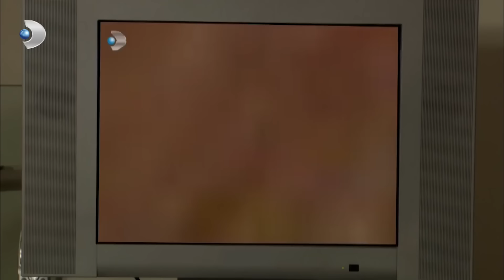En Çok Sevilenler - Aşk-ı Memnu Özel Klip